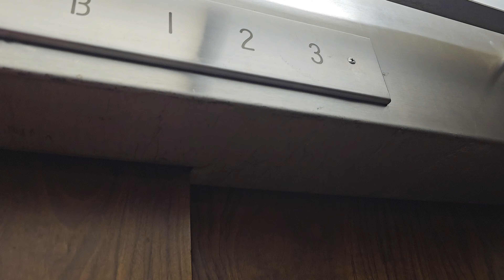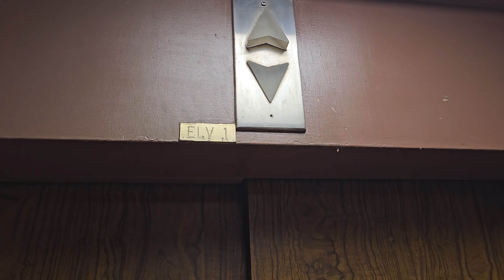Slap-On Modded Westinghouse Elevator @ Lamar Fleming Building (University of Houston)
Even more slap-on mods. Not helping is this one runs SUPER rough and shaky when going down.